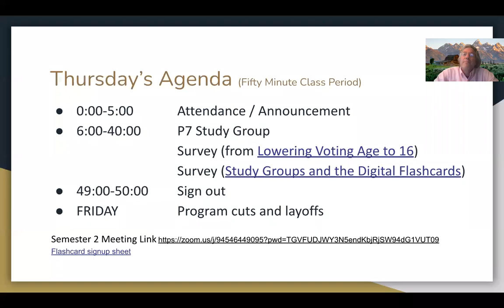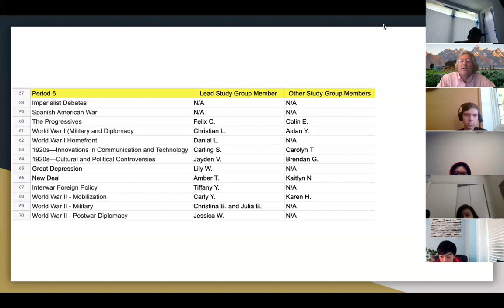APUSH P7 Study Group (1890-1945)